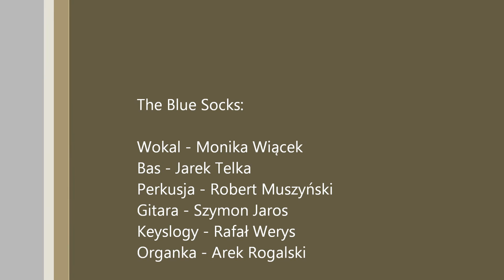The Blue Socks - Thrill is gone (cover)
Koncert The Blue Socks w Pałacyku Zielińskiego w Kielcach.
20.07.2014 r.